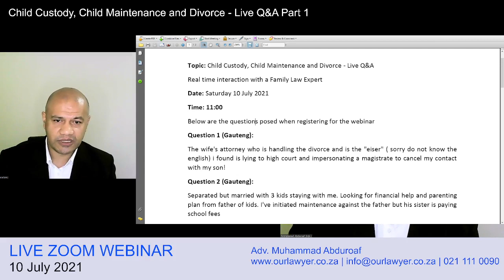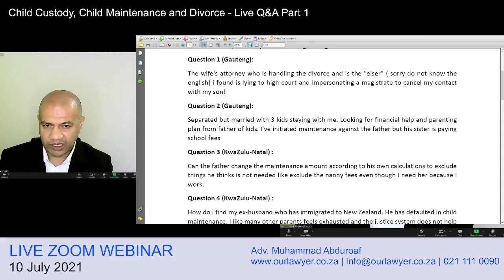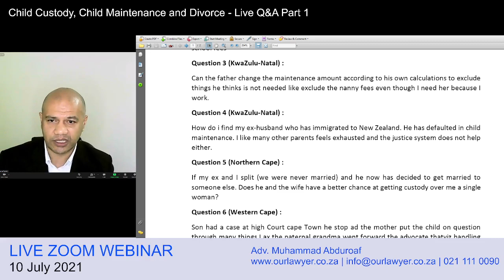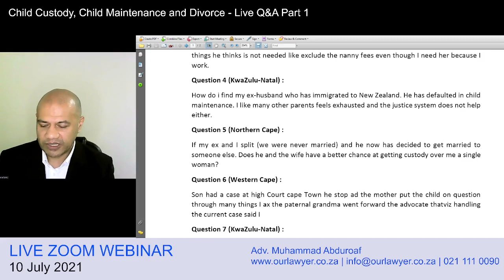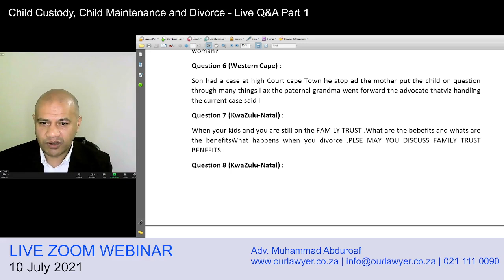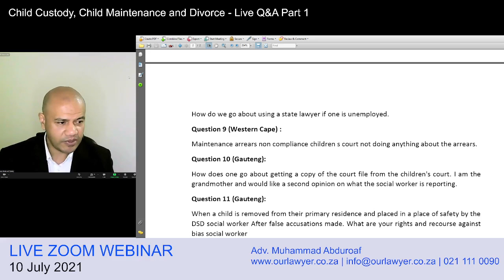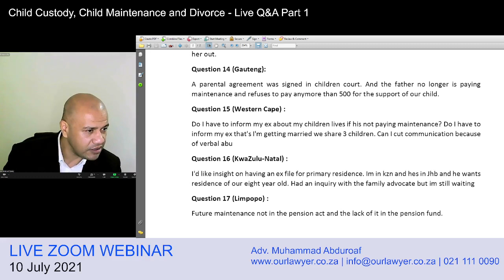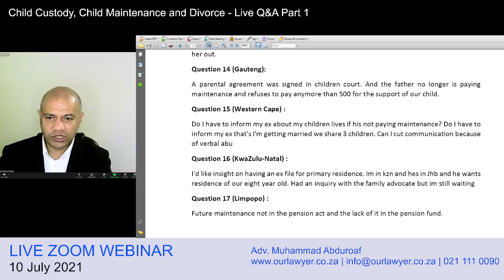Advocate Muhammad Abduroaf - Child Custody, Child Maintenance and Divorce - South Africa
Topic: Child Custody, Child Maintenance and Divorce - Live Q&A
Real time interaction with a Family Law Expert
Date: Saturday 10 July 2021
Time: 11:00
Below are the questions posed when registering for the webinar
Question 1 (Gauteng):
The wife's attorney who is handling the divorce and is the "eiser" ( sorry do not know the english) i found is lying to high court and impersonating a magistrate to cancel my contact with my son!
Question 2 (Gauteng):
Separated but married with 3 kids staying with me. Looking for financial help and parenting plan from father of kids. I've initiated maintenance against the father but his sister is paying school fees
Question 3 (KwaZulu-Natal) :
Can the father change the maintenance amount according to his own calculations to exclude things he thinks is not needed like exclude the nanny fees even though I need her because I work.
Question 4 (KwaZulu-Natal) :
How do i find my ex-husband who has immigrated to New Zealand. He has defaulted in child maintenance. I like many other parents feels exhausted and the justice system does not help either.
Question 5 (Northern Cape) :
If my ex and I split (we were never married) and he now has decided to get married to someone else. Does he and the wife have a better chance at getting custody over me a single woman?
Question 6 (Western Cape) :
Son had a case at high Court cape Town he stop ad the mother put the child on question through many things I ax the paternal grandma went forward the advocate thatviz handling the current case said I
Question 7 (KwaZulu-Natal) :
When your kids and you are still on the FAMILY TRUST .What are the bebefits and whats are the benefitsWhat happens when you divorce .PLSE MAY YOU DISCUSS FAMILY TRUST BENEFITS.
Question 8 (KwaZulu-Natal) :
How do we go about using a state lawyer if one is unemployed.
Question 9 (Western Cape) :
Maintenance arrears non compliance children s court not doing anything about the arrears.
Question 10 (Gauteng):
How does one go about getting a copy of the court file from the children's court. I am the grandmother and would like a second opinion on what the social worker is reporting.
Question 11 (Gauteng):
When a child is removed from their primary residence and placed in a place of safety by the DSD social worker After false accusations made. What are your rights and recourse against bias social worker
Question 13 (Mpumalanga):

HiSec 21 of act 38. Unmarried stayed with gf till kids were 2. She damaged my prprty after an argmnt n hd to mv out. I asked for the kids to remain but failed. Why r my rghts as police help her out.
Question 14 (Gauteng):
A parental agreement was signed in children court. And the father no longer is paying maintenance and refuses to pay anymore than 500 for the support of our child.
Question 15 (Western Cape) :
Do I have to inform my ex about my children lives if his not paying maintenance? Do I have to inform my ex that's I'm getting married we share 3 children. Can I cut communication because of verbal abu
Question 16 (KwaZulu-Natal) :
I'd like insight on having an ex file for primary residence. Im in kzn and hes in Jhb and he wants residence of our eight year old. Had an inquiry with the family advocate but im still waiting
Question 17 (Limpopo) :
Future maintenance not in the pension act and the lack of it in the pension fund.